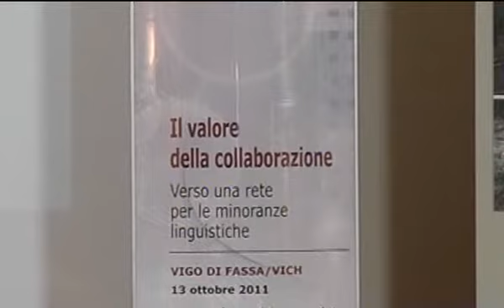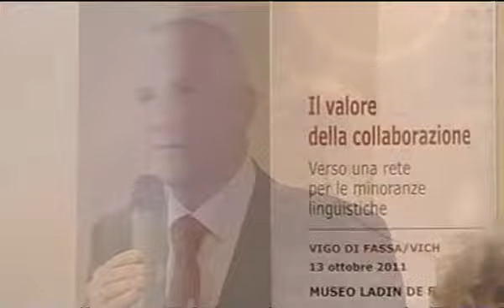Convegno "Verso una rete per le minoranze linguistiche" 3/3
Seconda parte della sessione pomeridiana dei lavori del convegno di Vigo di Fassa del 13 ottobre 2011